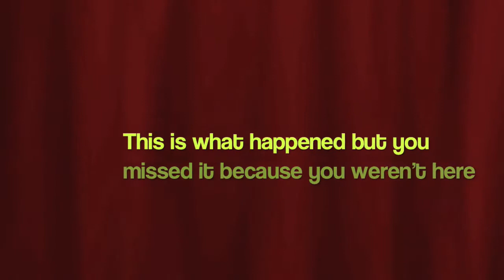New Poo Poo Stick! 11/28/10